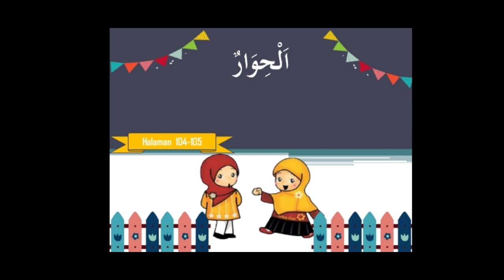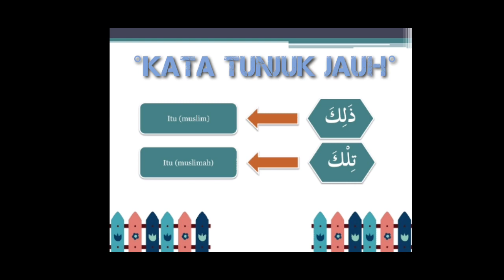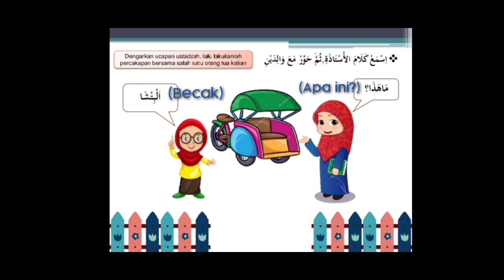Pelajaran Bahasa Arab Bab-5 Alat Transportasi Al-hiwarun(dialog/percakapan)